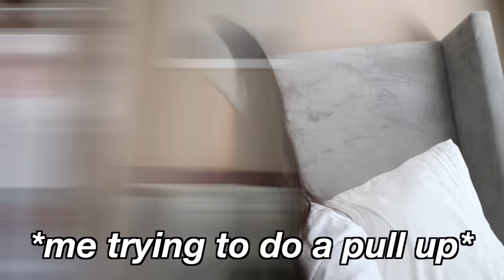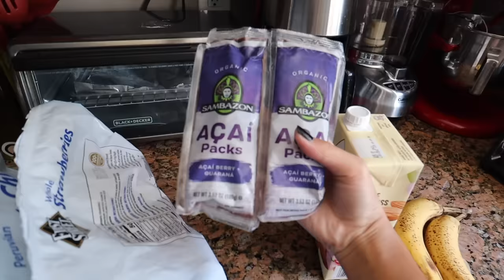what i eat in a weekend | Nicole Laeno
here’s an example of what i eat in a week! if you couldn’t tell by this or my past videos, i love food lolol

Black Face Masks w/ Heart
Coconut Bowls & Spoons

stay positive!
xoxo, nicole